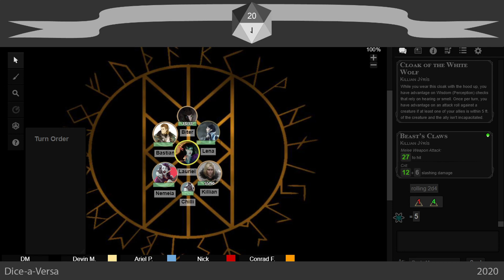The Delve Session 53